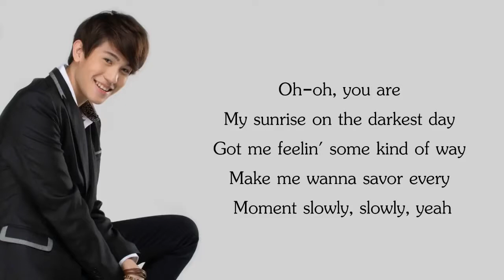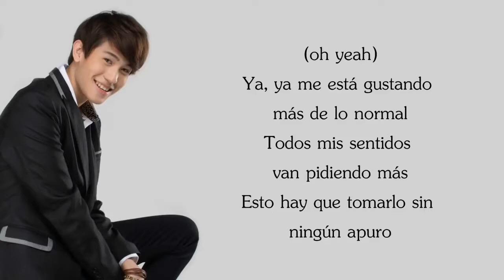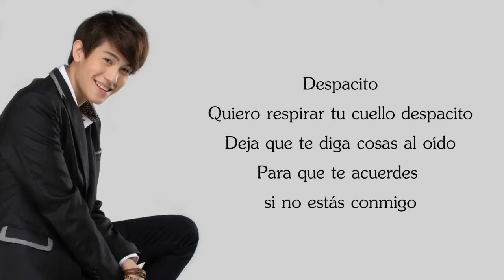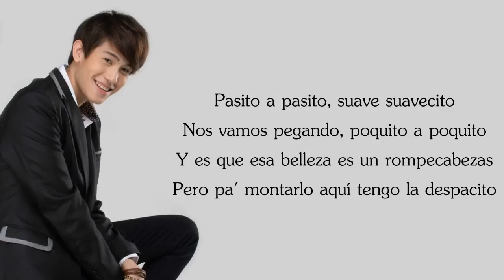Despacito - Luis fonsi, Daddy Yankee ft. Justin Bieber (Julian Jacob Cover)(Lyrics)